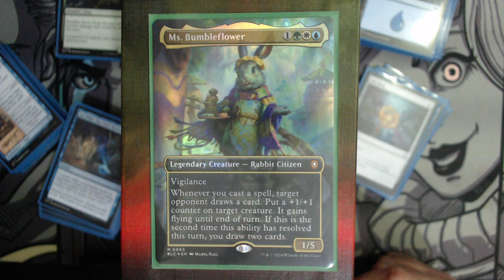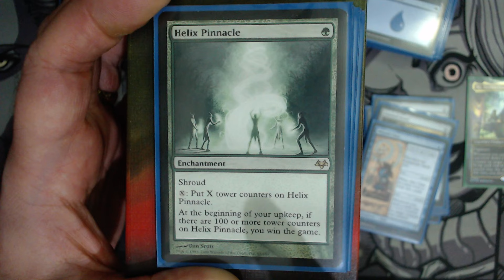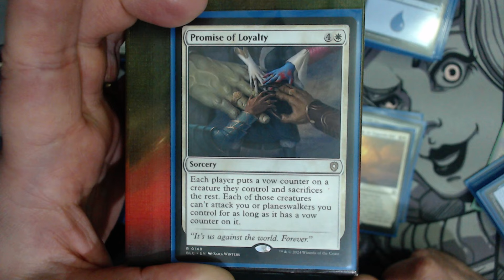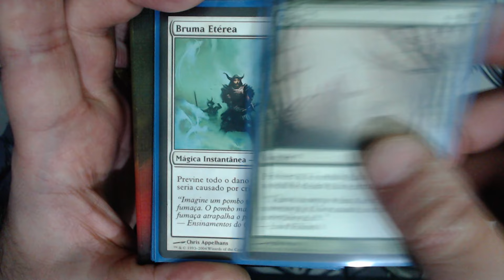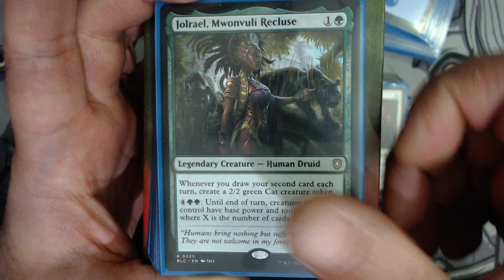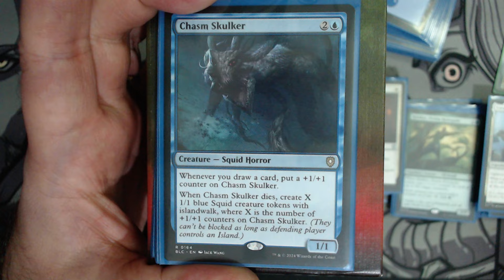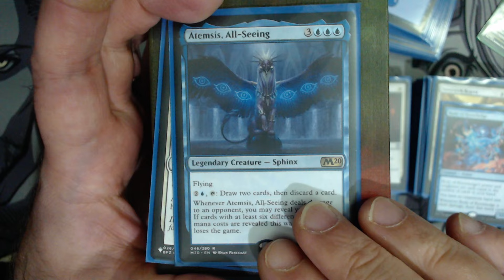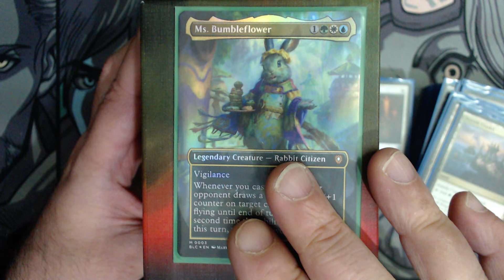GROUP HUG - Ms. Bumbleflower, o meu deck Bant